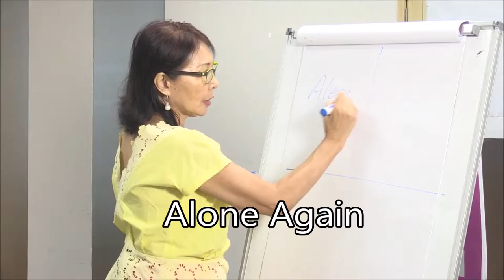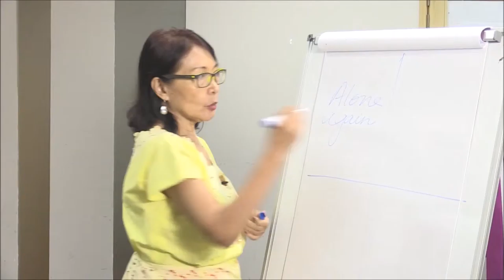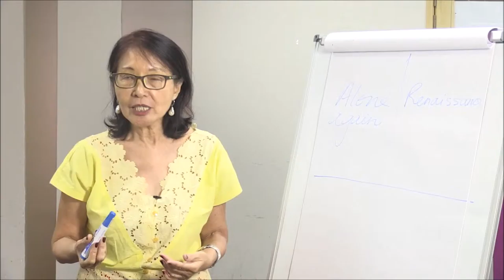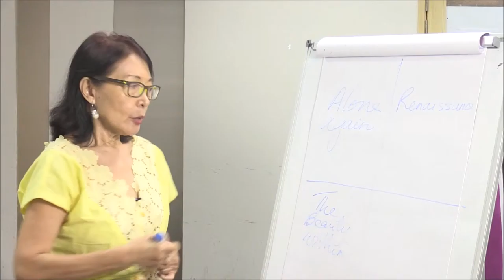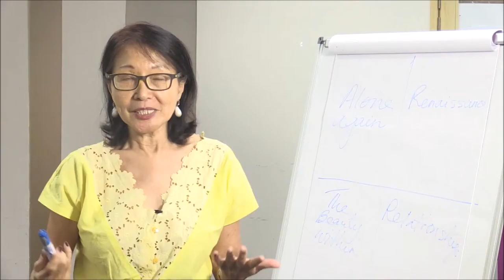SACE - Emotional & Psychological Realities of Aging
SACE NSA Course Intro